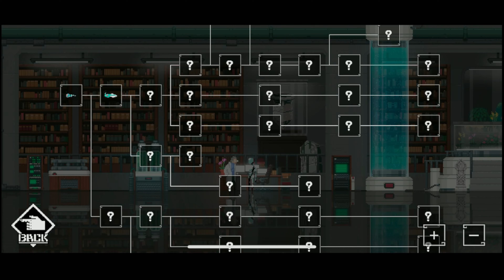残酷で儚い美しいピクセルゲーム ゲーム実況 スマホゲーム world for two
【概要】
エモそうなゲームを実況プレイ。

【内容】
・人類の文明活動が絶えた世界。
・博士とアンドロイドの2人の世界。
・地球に動物を取り戻すための旅。
・とてつもなくエモいゲーム。
・こんなに美しいピクセルがあっただろうか。
・ピクセルアートが爆発した。